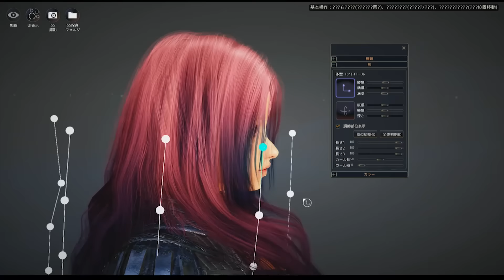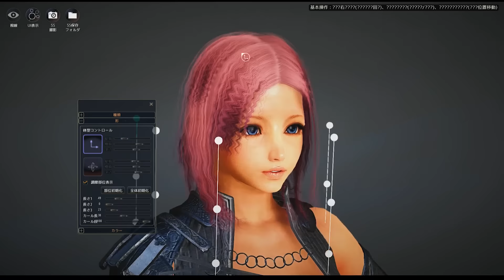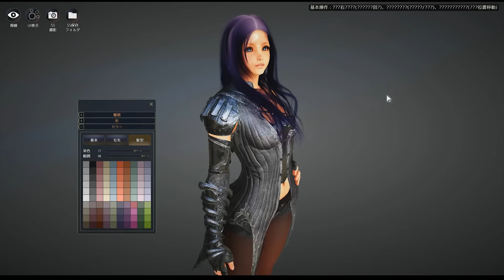【Bonnie】- 黑色沙漠 Black Desert - 創角遊玩體驗(日版)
黑色沙漠終於要上市啦!! 15號才開始封測所以先來日版體驗啦!

最後..

跟隨我的動態，非常歡迎Lovely在下方留下您的評論 ,
( 訂閱/留言)將會是我最大的動力!感謝大家的收看～ξ( ✿›◡❛)